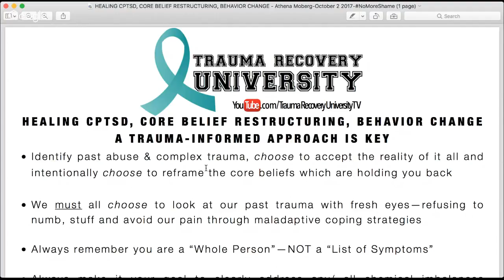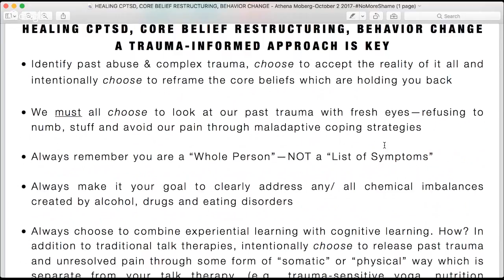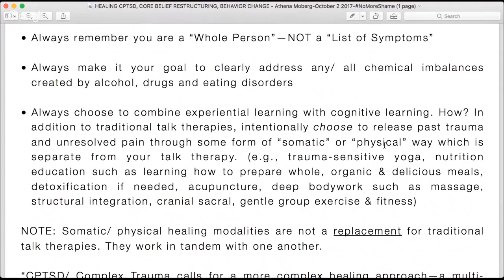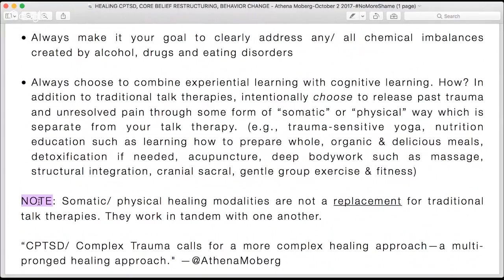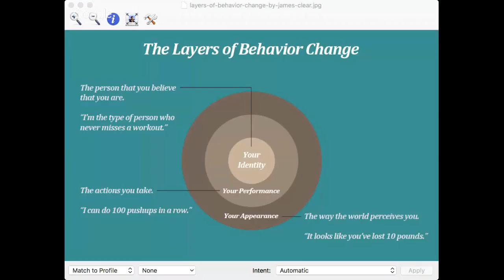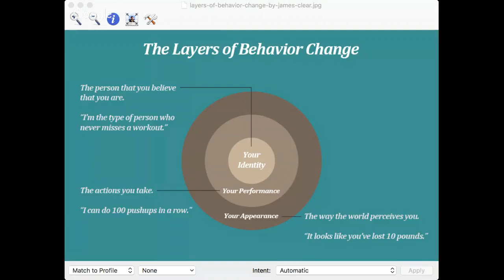(Part Two) Healing CPTSD, Behavior Change and Core Beliefs